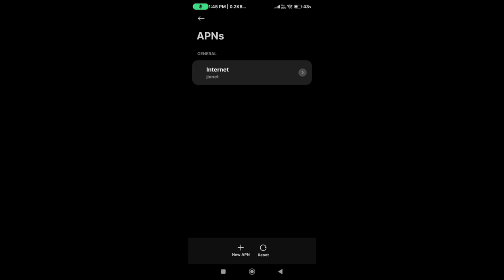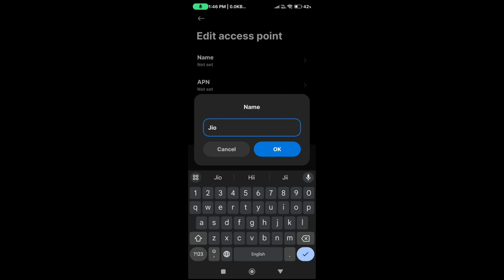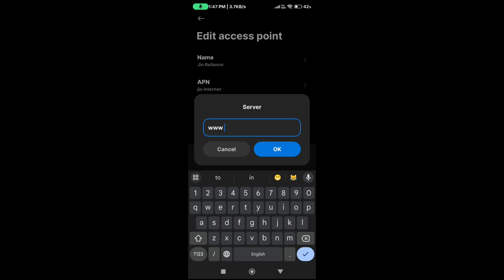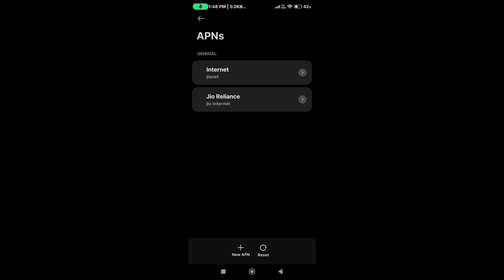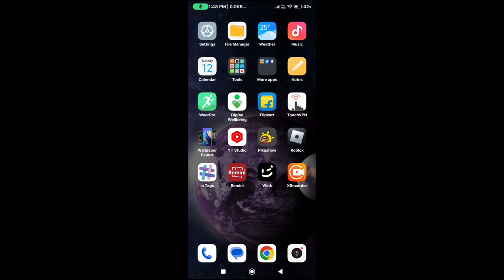Jio slow internet speed problem | jio slow internet problem solution